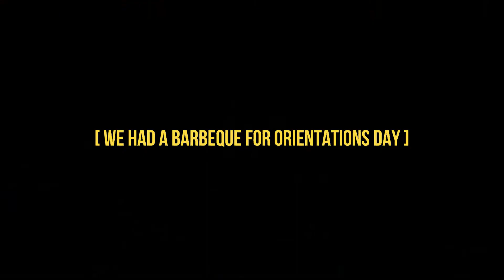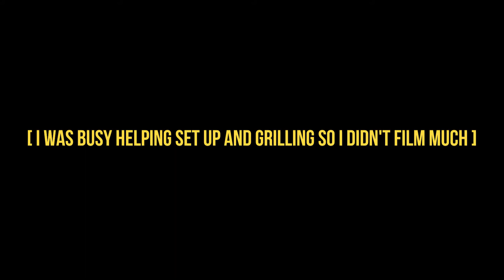I'M VLOGGING? (Vlog #0)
I decided that I wanted to start to document my last year in university. This is just a preview of what's to come. You can probably tell that I am nervous in front of the camera, but it will get better with time.